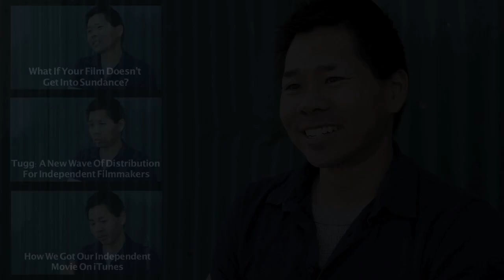Directing Actors On A Film Set by Gary King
WATCH HOW DO YOU WRITE A JOE SCHERMANN SONG ON iTunes